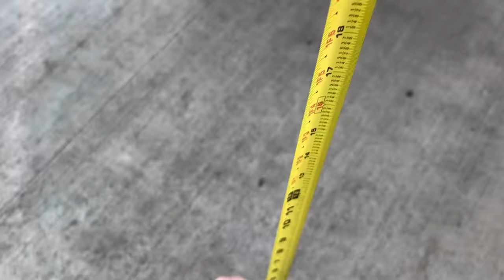￼ Surprising my girlfriend with her dream Jeep!!